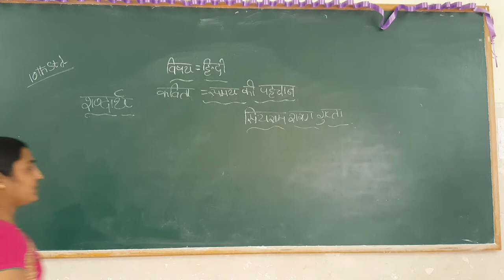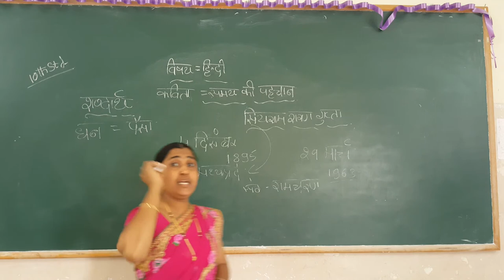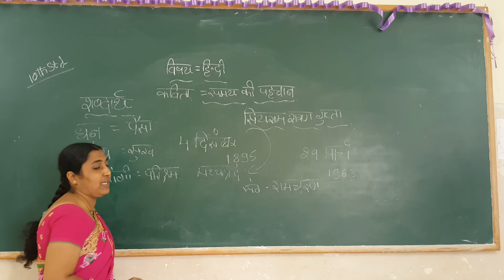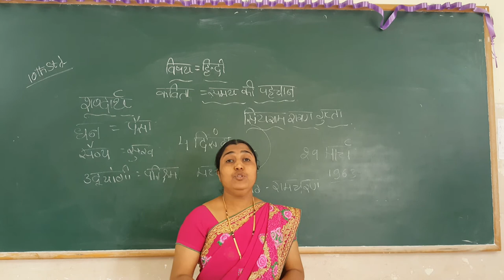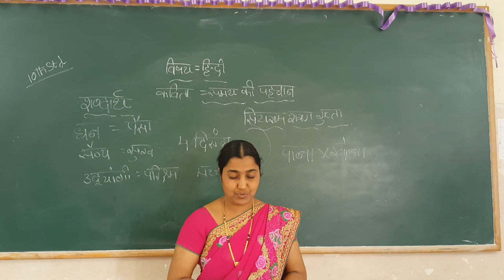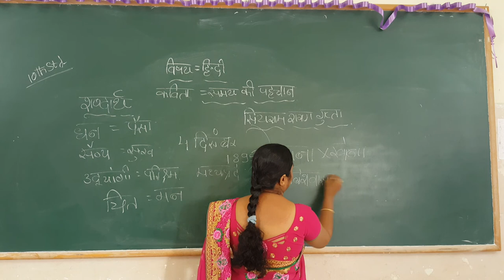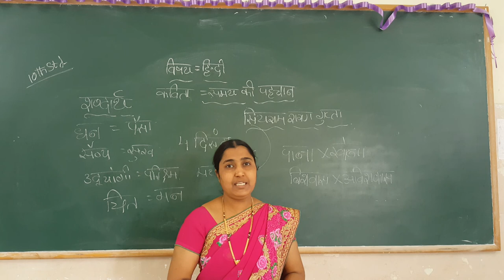10th Hindi poem Samai ki pahachan class by Reshma Banu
10th Hindi poem Samai ki pahachan class by Reshma Banu